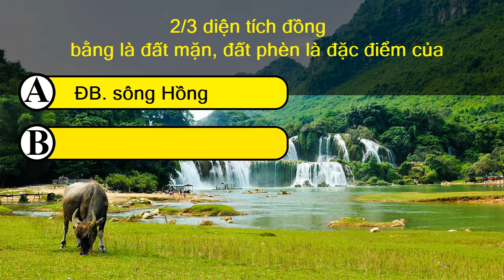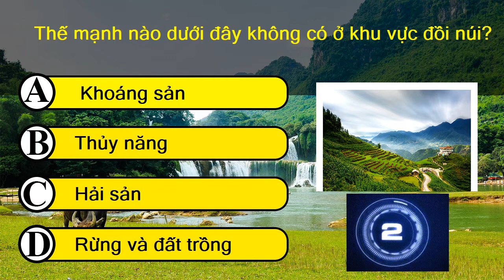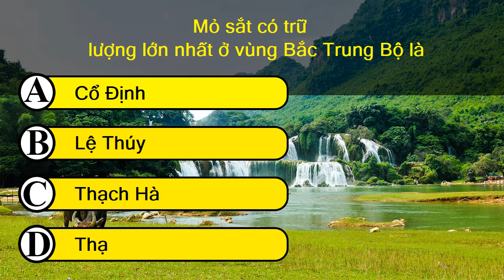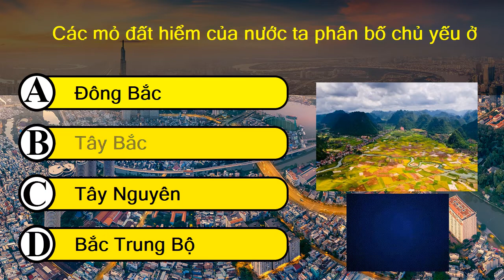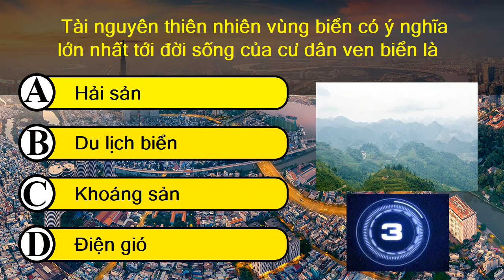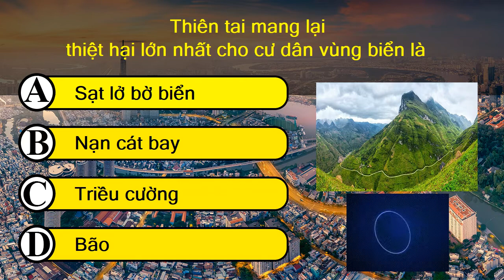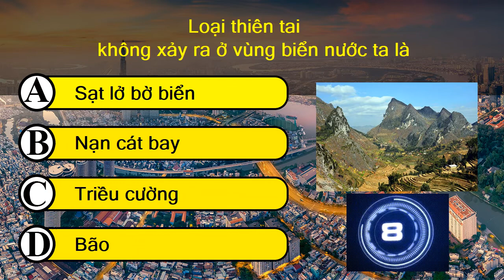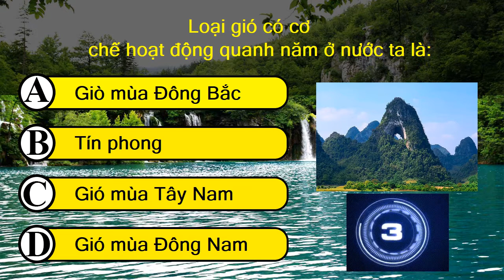ĐỐ VUI ĐỊA LÝ - Câu Hỏi Về ĐỊA LÝ ĐẤT NƯỚC VIỆT NAM | HOÀNG SA TRƯỜNG SA LÀ CỦA VIỆT NAM - ĐỊA LÝ 12